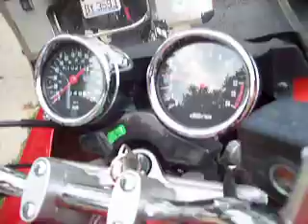bandit good one.MOV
bandit 600 Suzuki